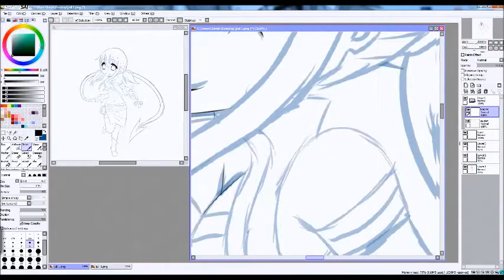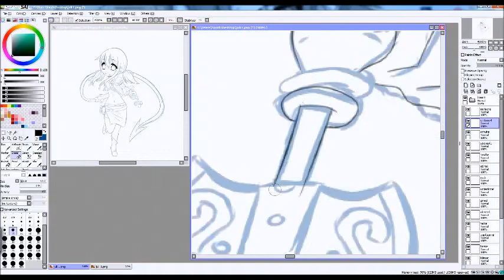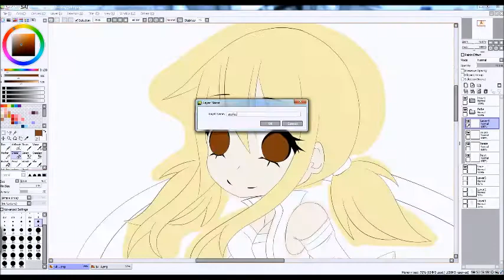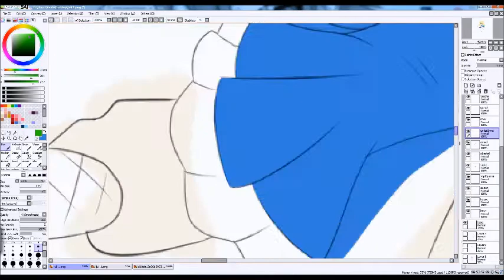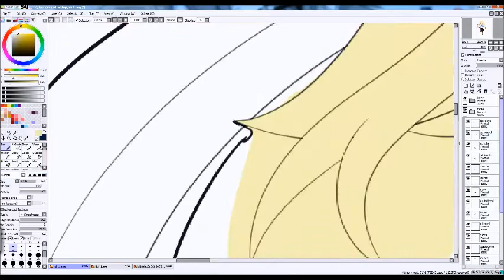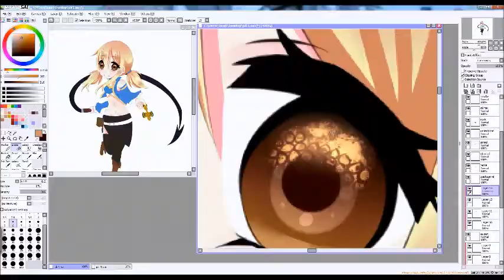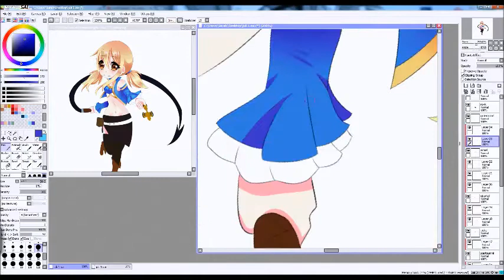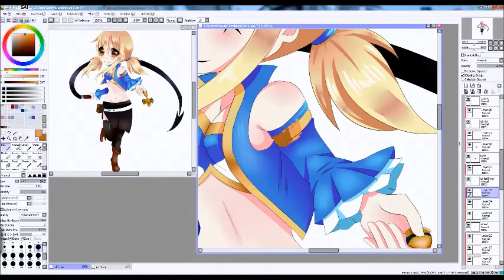Lucy -Speedpaint-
Anime: Fairy Tail
Charakter: Lucy
Time: 4h
Programs: Paint tool sai, a tube catcher, Movie maker
Songs: Fairy Tail Main Theme (Hinkik Remix), Fairy Tail Towa no Kizuna remix